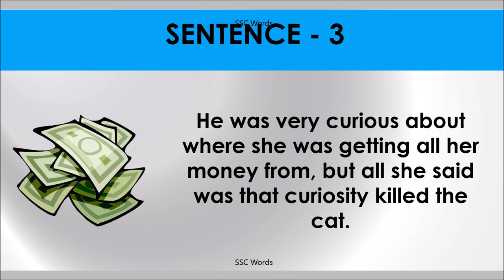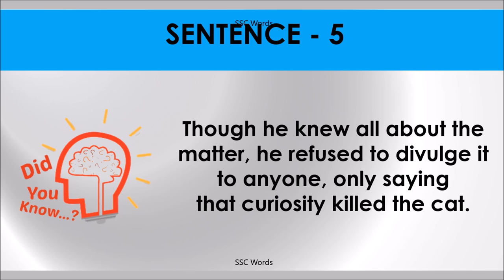CURIOSITY KILLED THE CAT Idiom 759 # Meaning and five sentences # SSC Words